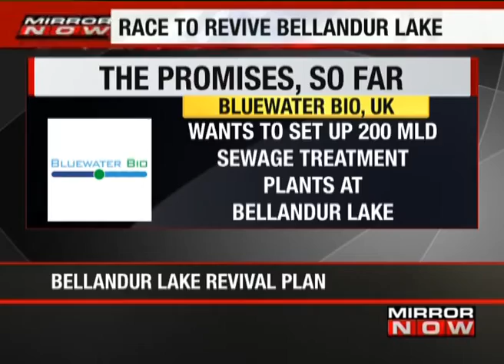Gulaab Chand Kataria's Apathy On Bikaner Rape Case: The News – 27 March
From property rates to policy, from infrastructure to the biggest property deals, from Smart Cities to smart buying decisions and the burning civic issues. The News covers it all. So whether you own property or seek to own one or you want to know about your neighborhoods, tune in to India's only show that will tell you how business and policy developments will affect your pocket and your investment in property, every weekday at 6:00 pm.